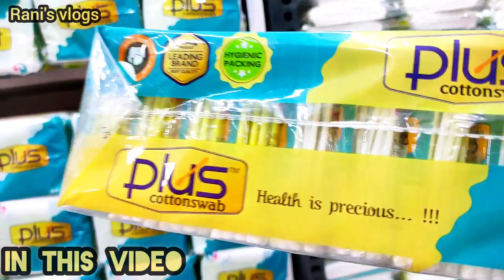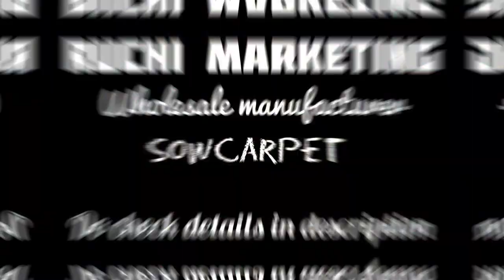Tennis ball , Safety pins , earbuds , Garden Pipes in wholesale price | Ruchi marketing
RUCHI MARKETING
old no.51,New no.105,2nd floor,heera complex, narayan Mudali Street,